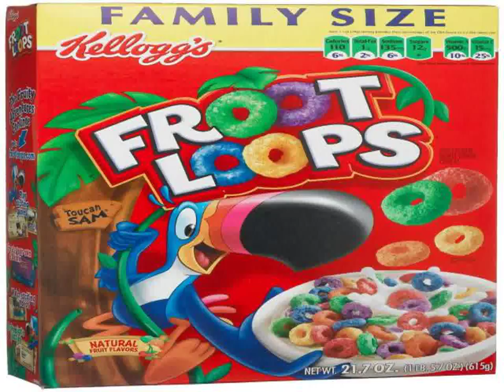Froot loop cereal